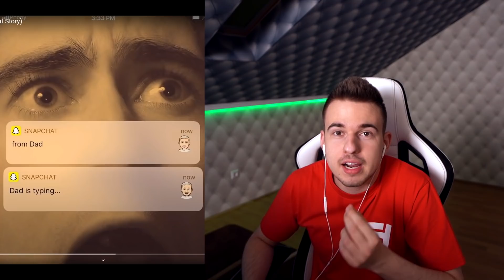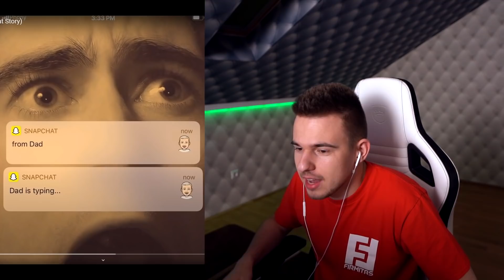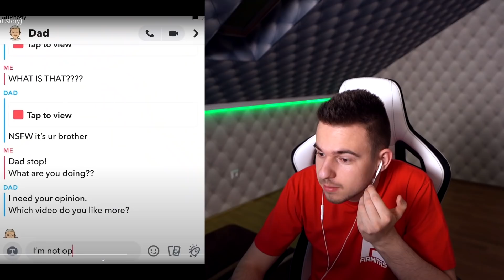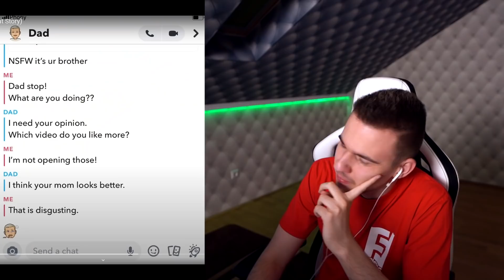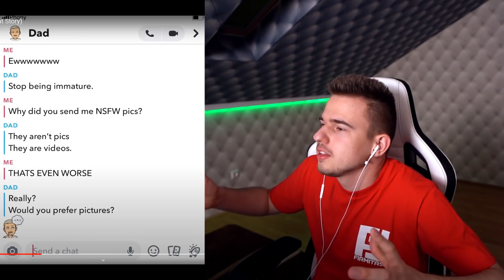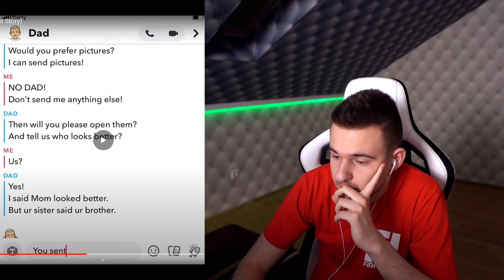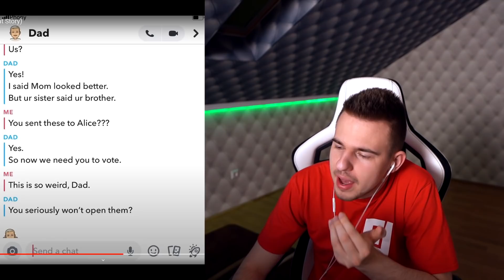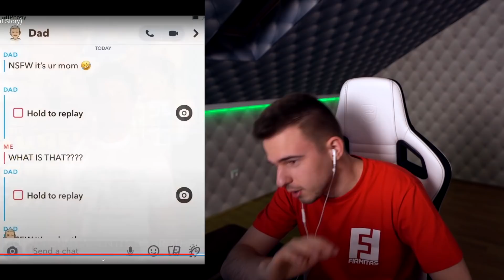EZ MARADJON A KÖZÖS TITKUNK 😬